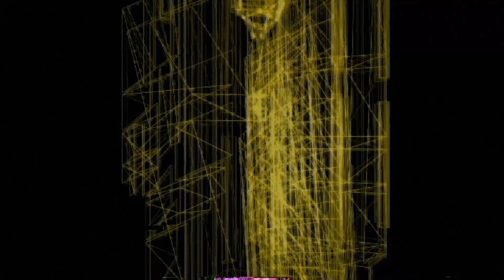Quakers - This Station - feat. Jeremiah Jae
from Quakers II: The Next Wave • Directed and animated by Gary MotionIllustrations by Geo Law